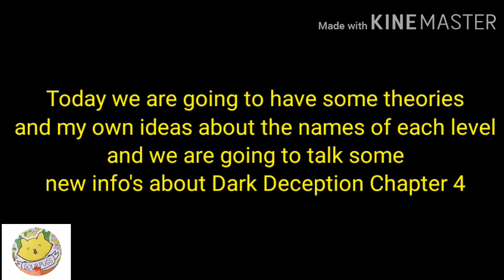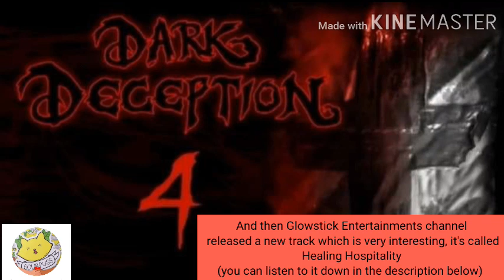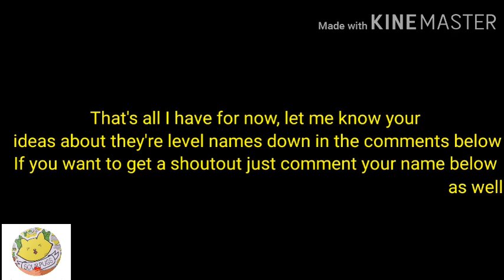Dark Deception Chapter 4!!! | Theories, Level Names, and More!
Today we are having some Dark Deception Chapter 4 theories and level names of my own ideas! This video has the complete three levels of theories.

🐱Little Kitties🐱